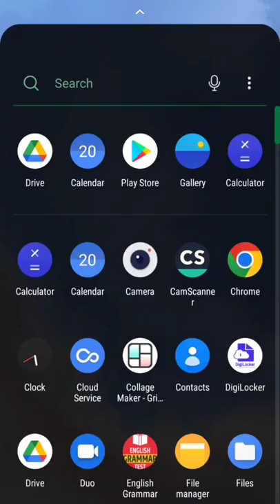How to change phone icon color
This video shows how to Change phone Icon color